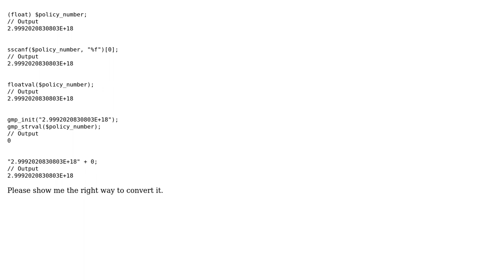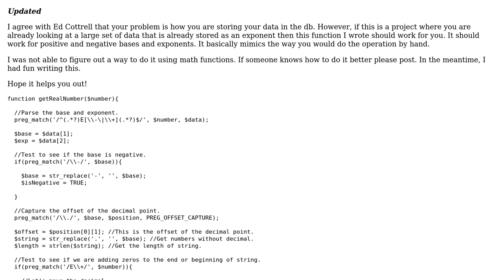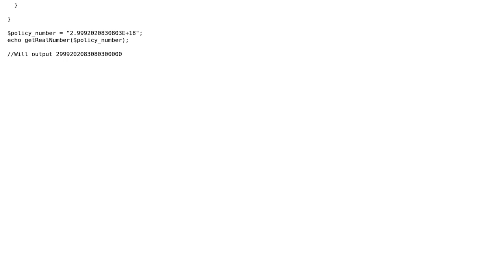Convert a full string (represented in exponential format) back in number in PHP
With thanks & praise to God, and with thanks to the many people who have made this project possible! | Content (except music & images) licensed under CC BY-SA | Music | Images & others | With thanks to user Joseph_J user Arun Mahajan and the Stack Exchange Network Trademarks are property of their respective owners. You are responsible for your own actions.